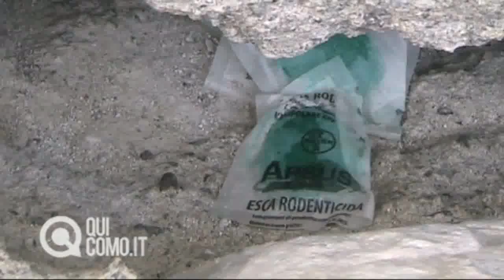La scalinata del nuovo lungolago sprofonda sempre di più